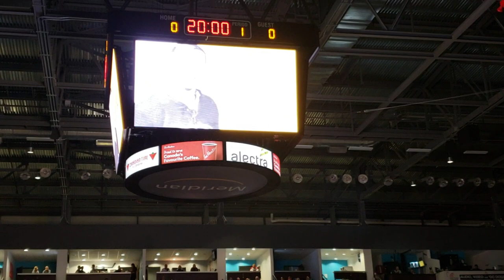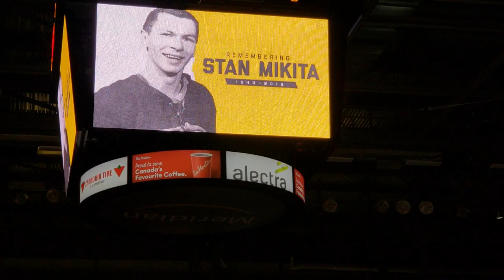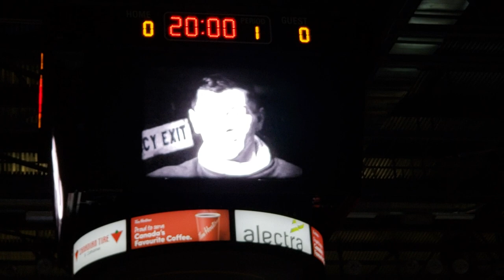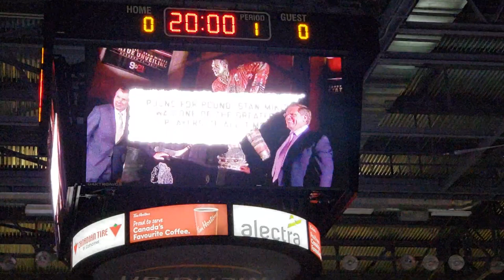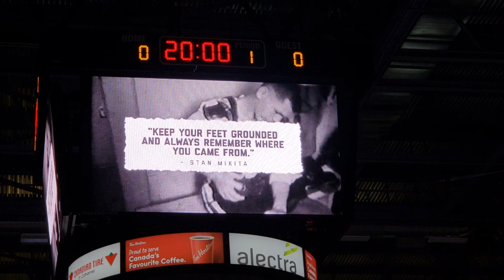Niagara IceDogs remembering Stan Mikita (October 11th, 2018)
Stan Mikita passed away August 7th 2018. Stan grew up in St. Catharines Ontario when he moved to Canada when he was 8 years old. He later played hockey for the St. Catharines Teepees and eventually the Chicago Blackhawks for many years. Stan is the all time leading point producer for the Chicago Blackhawks. The Niagara IceDogs remembered Stan before their game against the Barrie Colts on October 11th, 2018.